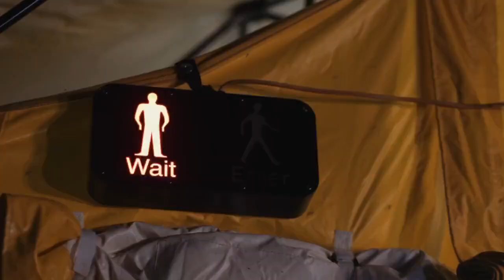Ігор Табурець: Коли в руках у терористів є зброя – маємо бути готові діяти, якщо вони її застосують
Коли в руках у терористів є зброя – маємо бути готові діяти, якщо вони її застосують.

Саме тому разом із силами безпеки й оборони Черкащини ми постійно пропрацьовуємо різні сценарії розвитку подій для ефективної протидії будь-яким ворожим провокаціям і боротьби з наслідками.

Ми продовжуємо серію масштабних навчань для всіх спецслужб області, які задіюються при надзвичайних ситуаціях, а також для представників органів державної влади та місцевого самоврядування. Система управління в області повинна бути максимально стійкою 24/7.

Під час нинішніх дводенних навчань робимо акцент на алгоритми дій і взаємодії в разі радіоактивного, хімічного та біологічного забруднення, підтоплення та ін. Тренувальні локації працюють і вдень, і вночі – щоб максимально ускладнювати умови роботи.

Ми стаємо ще сильнішими та дієвішими заради вашої безпеки.
Від вас просимо: за жодних обставин не панікувати, користуватися інформацією лише з перевірених джерел і виконувати всі вказівки, які надходитимуть, зокрема, від Обласної військової адміністрації.

Вистоїмо і переможемо!